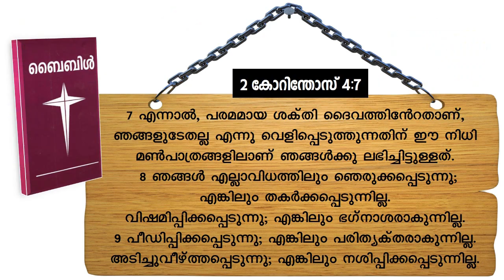പൗലോസിന്റെ 'മൺപാത്രവും' ഓ.എൻ.വിയുടെ 'മഞ്ഞുതുള്ളിയും'-Promo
സുഗന്ധം പൊഴിക്കുന്ന ചിന്തകൾ: 2019, ഫെബ്രുവരി 4